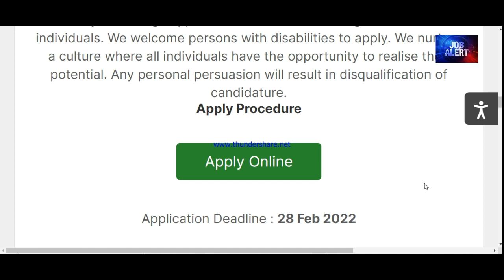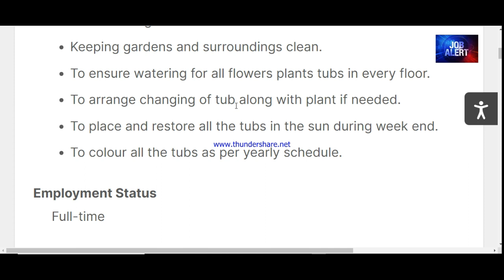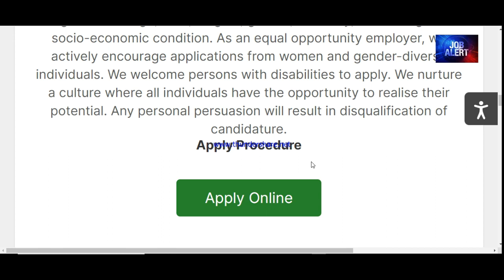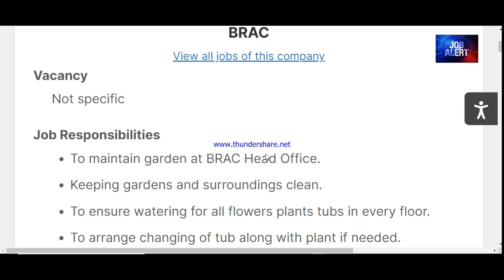৮ম শ্রেণি পাশে ব্রাক এনজিও নতুন নিয়োগ | BRAC | Brac ngo job circular 2022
ব্র্যাক
BRAC
Brac ngo job circular 2022
ব্রাক এনজিও নতুন নিয়োগ

ব্র্যাক একটি আন্তর্জাতিক দাতব্য সংস্থা। এটি বিশ্বের অন্যতম বৃহত্তর উন্নয়নমূলক সংস্থা। বাংলাদেশের স্বাধীনতার পর ১৯৭২ সালে স্যার ফজলে হাসান আবেদ এই সংস্থাটি প্রতিষ্ঠা করেন। বাংলাদেশের ৬৪টি জেলাসহ এশিয়া, আফ্রিকা এবং আমেরিকার ১৩টি দেশে এটির কার্যক্রম রয়েছে।
ওয়েবসাইট: ব্র্যাক.নেট
প্রতিষ্ঠাতা: ফজলে হাসান আবেদ
প্রতিষ্ঠার তারিখ ও জায়গা: ১৯৭২
অবস্থান: ঢাকা, বাংলাদেশ
কর্মচারী: 97742
আয়: ৬০.৫৪ বিলিয়ন BDT
অধীনস্থ প্রতিষ্ঠান: ব্র্যাক ব্যাংক লিমিটেড